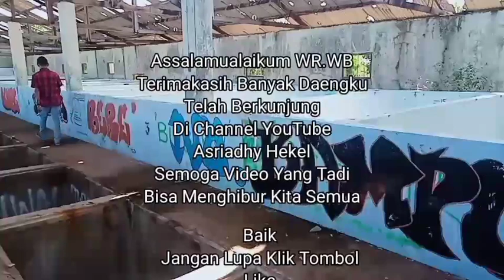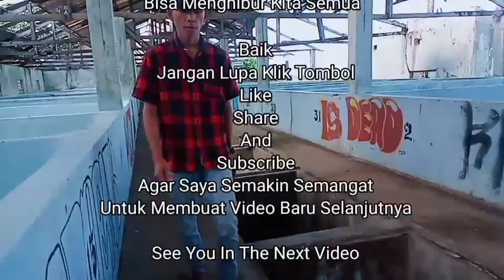Komedi Makassar | Asriadi - Ada Kuemu Ku Temanko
Halo Sahabat Daeng, selamat datang di Channel Youtube kami. Channel ini hanya bertujuan untuk menghibur semata. Jika ada pihak-pihak yang merasa dirugikan, silahkan hubungi kami.

Sulawesi Selatan Rewako Gowa - Ewako Sulsel Suku Makassar, Bugis, Toraja Dan Mandar.